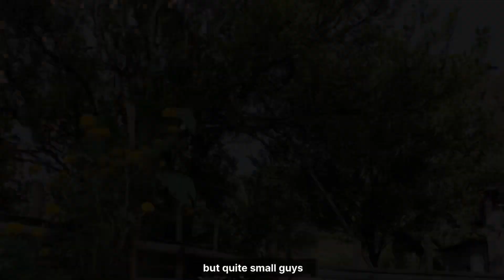||The Day Vlog || Village In Nepal || 🇳🇵